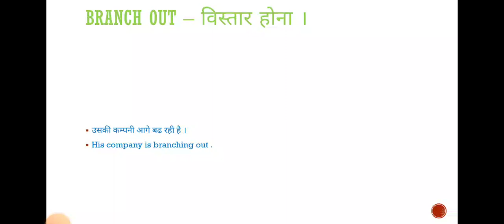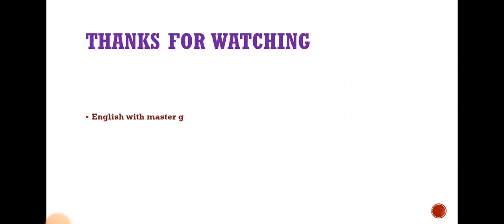Phrasal verbs llBY ENGLISH WITH MASTER G